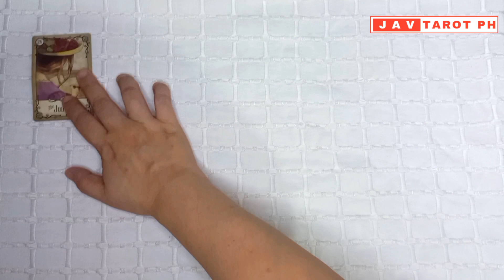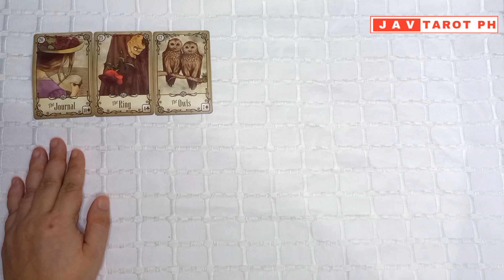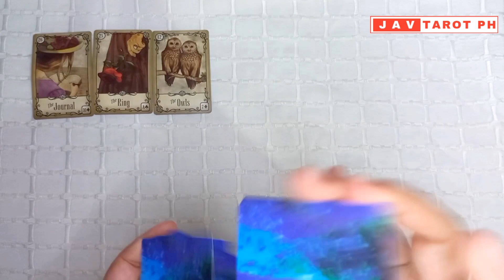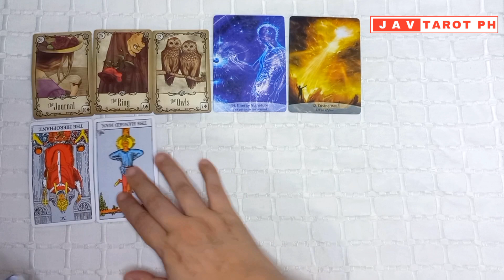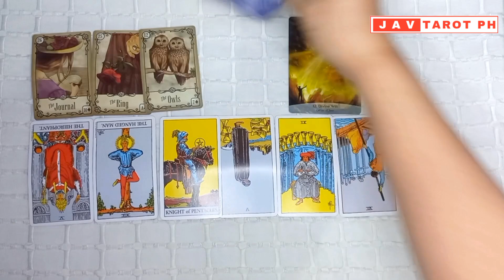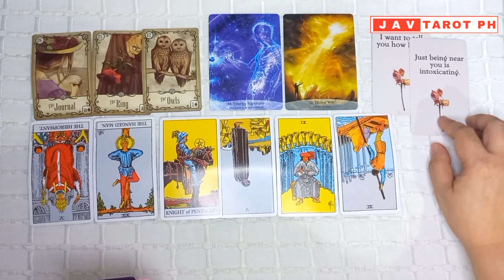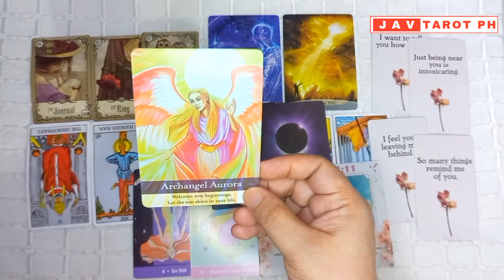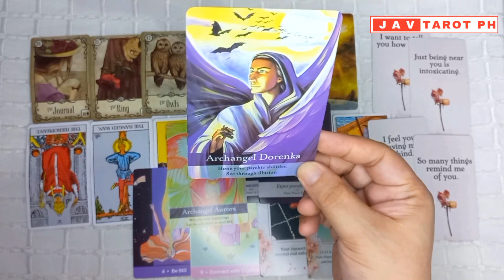October 26, 2023 Air Signs (Gemini, Libra and Aquarius) DAILY GABAY Tarot and Oracle Reading